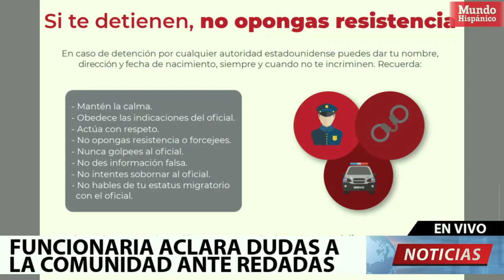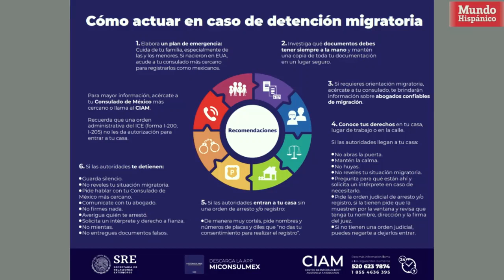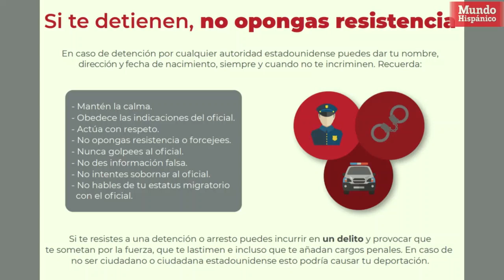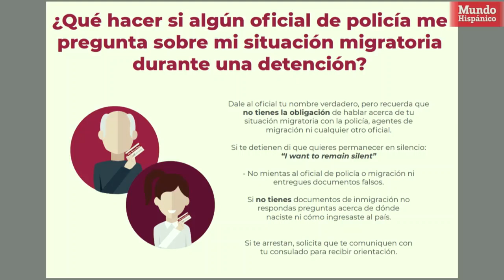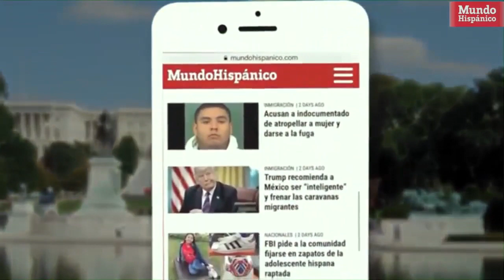Directora consular aclara dudas de la comunidad ante ofensiva de ICE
En entrevista con la Directora general de servicios consulares, Carolina Zaragoza, nos cuenta en detalle cómo ha sido el proceso para el apoyo a los indocumentados con las redadas que fueron ordenadas por el presidente Trump.

Aclara las dudas, para saber, que se debe hacer en el momento que han sido separados de la familia por un proceso de deportación y muchas dudas más.